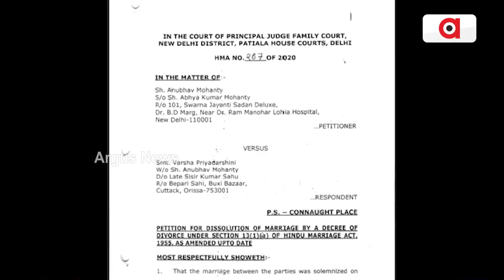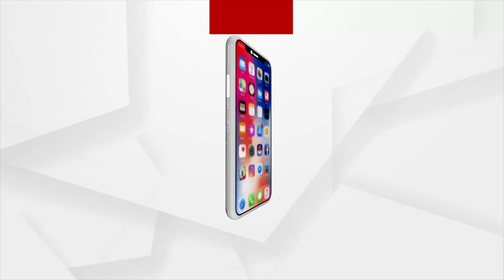ଅନୁଭବ ଭୁବନେଶ୍ବରରେ ବାହା ହେଲେ, ଦେଖାଇଲେ ଦିଲ୍ଲୀରେ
ଭୁବନେଶ୍ୱର ରେ ବାହା ହେଇକି ଅନୁଭବ ପିଟିଶନରେ ଲେଖିଲେ ଦିଲ୍ଲୀ, ମିଛ ଲେଖିକି ତଣ୍ଡ ଗଣିଲେ ଅନୁଭବ
ଫାମିଲି କୋର୍ଟରେ ହାଜ଼ର ହେଲେ ବର୍ଷା ଓ ଅନୁଭବ